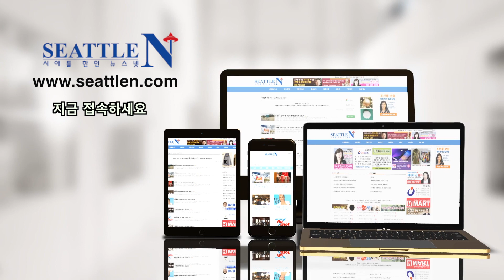한인 뉴스넷 ! 시애틀N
워싱턴주와 오레곤주를 대표하는 한인 뉴스
시애틀N